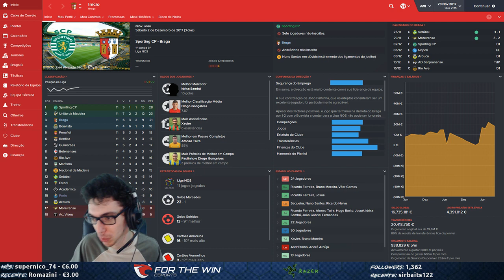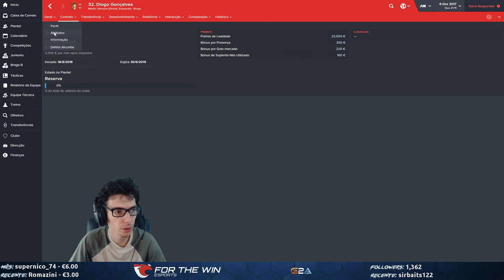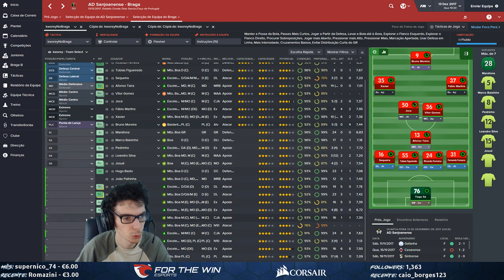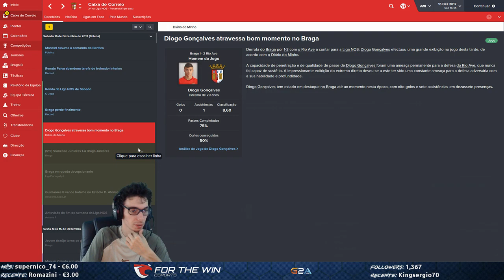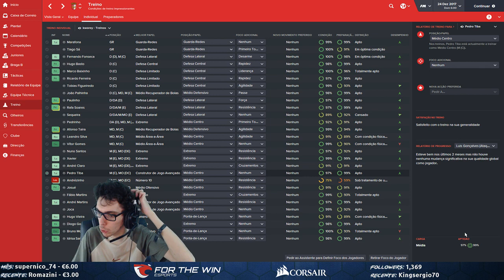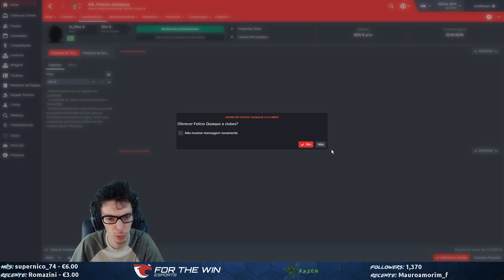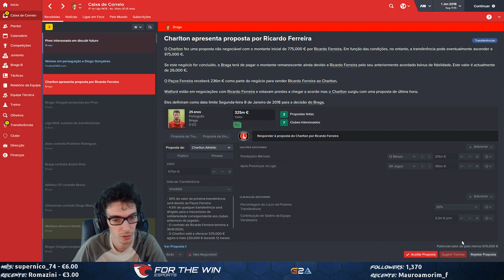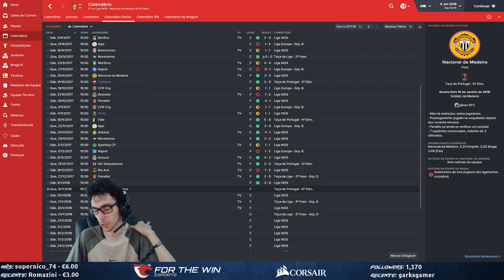TWITCH LIVESTREAMS 10-09-2016 - Football Manager 2016